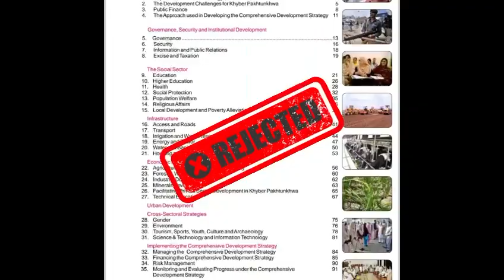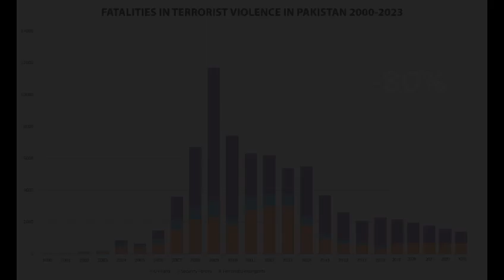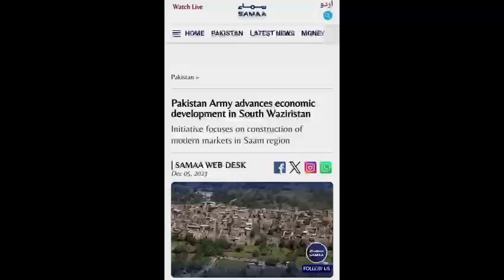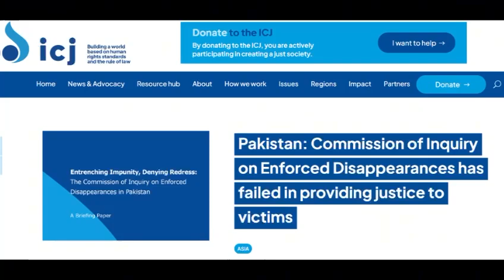State's Development and Peace Restoration Efforts and Banned PTM's Propaganda.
In this video, we explore the development initiatives and efforts for restoring peace led by the government in various regions. We also discuss the misinformation and propaganda spread by the banned Pashtun Tahafuz Movement (PTM). Watch to gain a better understanding of the state's efforts and the ground realities of the situation.

Key Topics Covered:

Government's development projects
Steps taken to restore peace
The role of banned organizations in spreading propaganda
Debunking false narratives